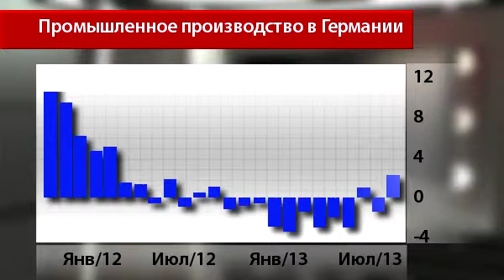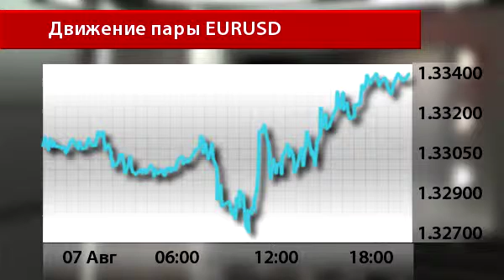Новости InstaForex 8 Августа.Промышленность Германии выбралась из отрицательных значений